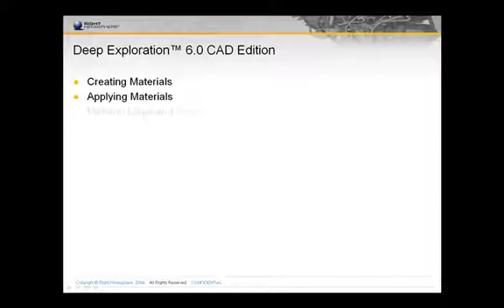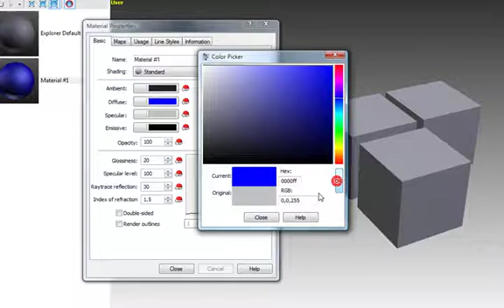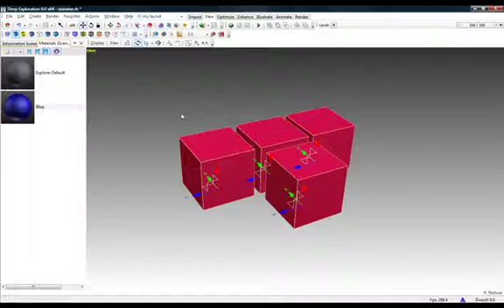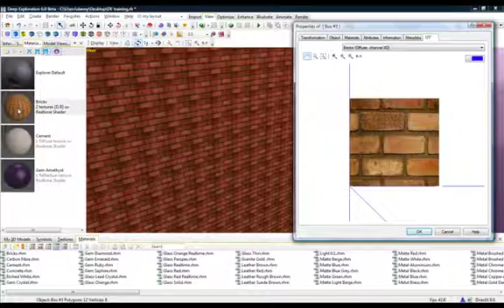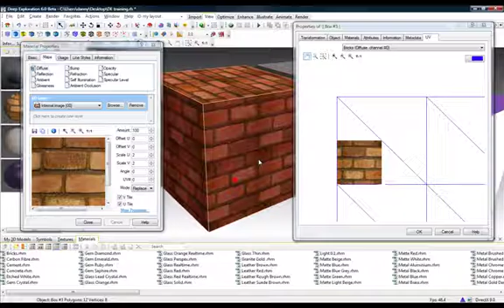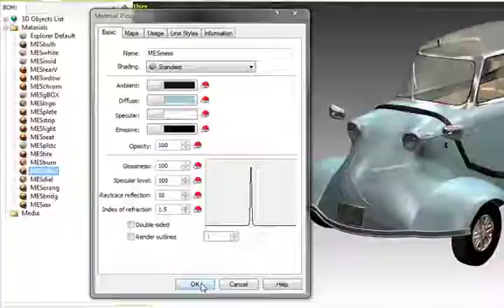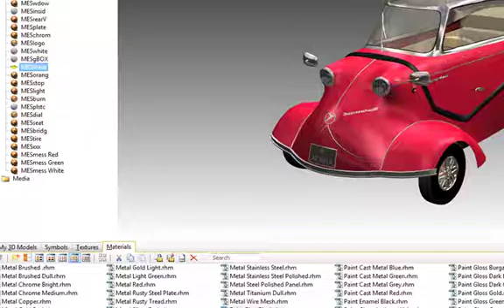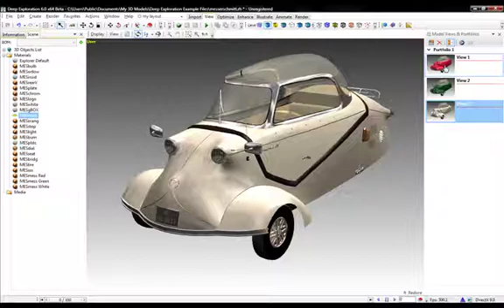Tutorial: HOW TO Create and Apply Materials In Deep Exploration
This weeks Tutorial from the HOW TO Series will show you how to create and apply materials in Deep Exploration.

Visit the Deep Exploration blog for more tutorials. A new video tutorial will be added every week